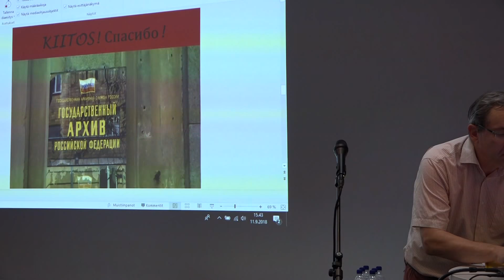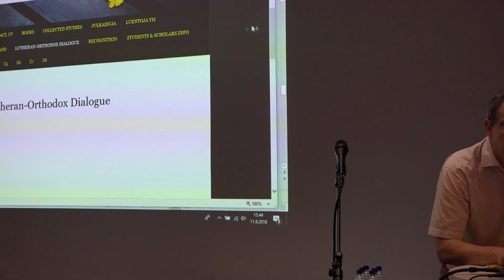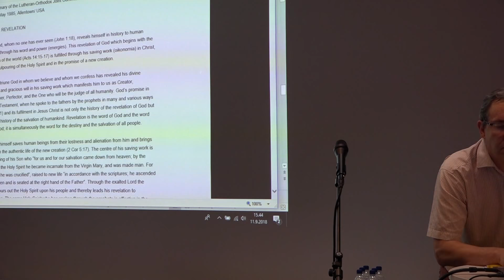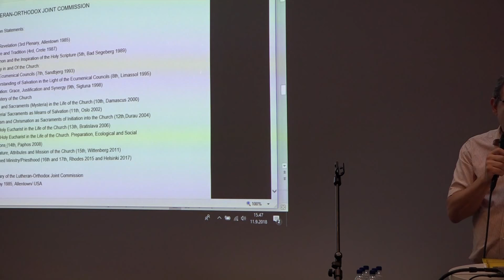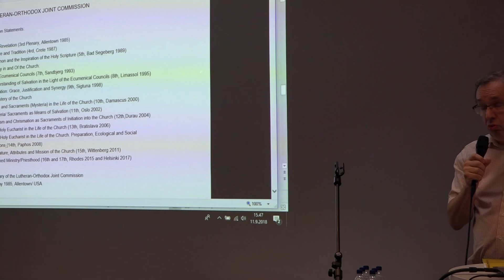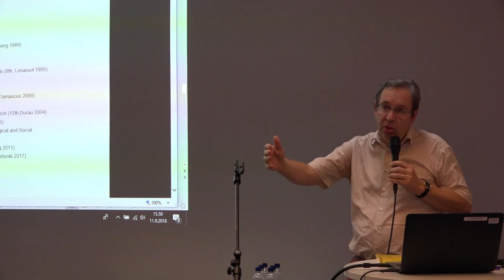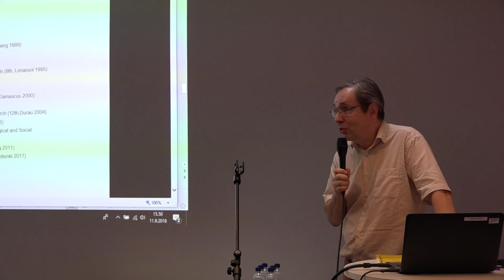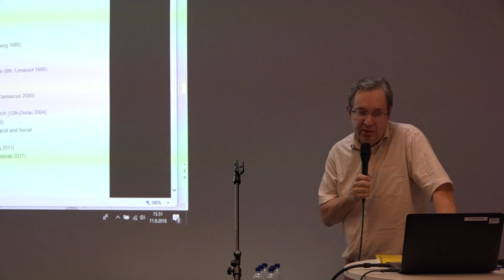Risto Saarinen: Kommenttipuheenvuoro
Suomen ev. lut kirkon teologinen dialogi Venäjän ortodoksisen kirkon kanssa 1970-, tutkimuksen näkökulmia 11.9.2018